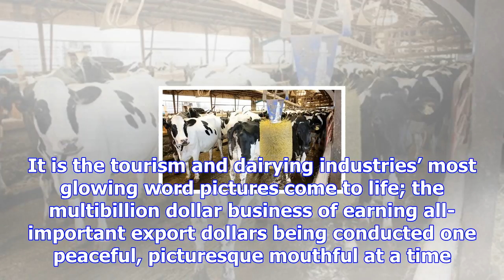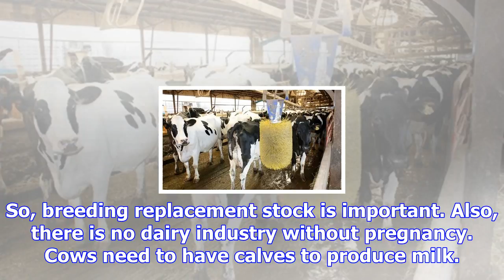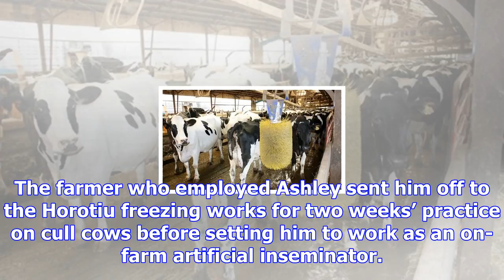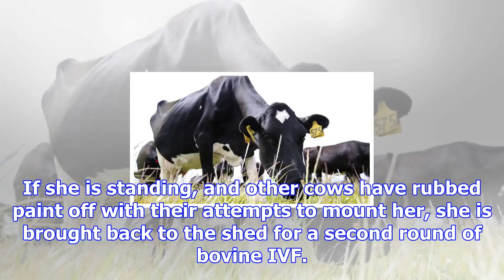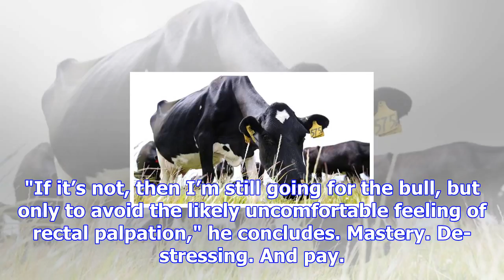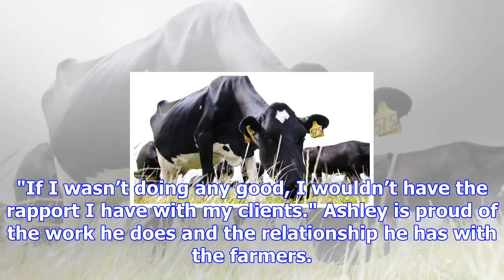The ins and outs of dairying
Paul Ashley takes eight weeks off work each year to artificially inseminate thousands of cows. Bruce...